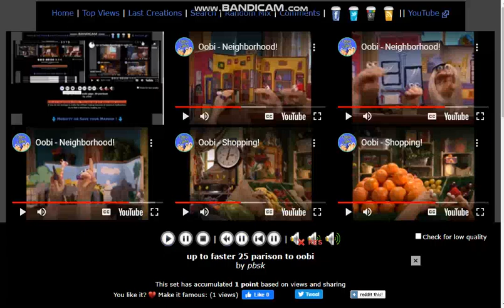up to faster 25 parison to oobi